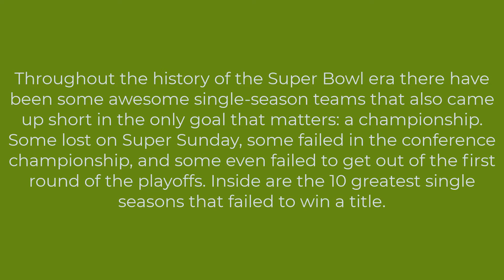The 10 Best NFL Teams To Never Win a Super Bowl (Patriots, Raiders, Rams, Colts, 49ers, Cowboys)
In today's Sportsmafia video, I break down the 10 best NFL teams to never win a Super Bowl.

Some of the featured teams are:

Oakland Raiders
Minnesota Vikings
Dallas Cowboys
Baltimore Colts
Buffalo Bills

Sportsmafia is the #1 place for all of your sports news!!